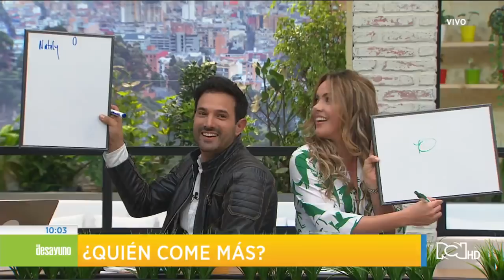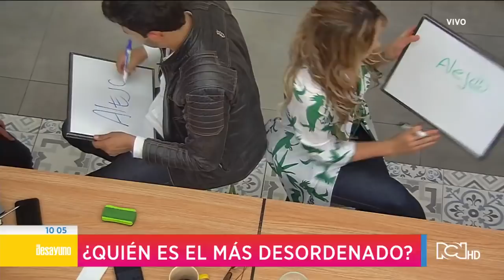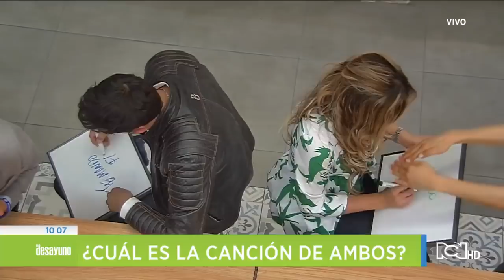El Desayuno | Alejandro Estrada y Nataly Umaña nos revelan secretos de su matrimonio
La pareja de actores estuvo en El Desayuno compartiendo sus múltiples proyectos en el teatro, pues buscan que los colombianos apoyen este arte que tantas alegrías le ha traído al país.